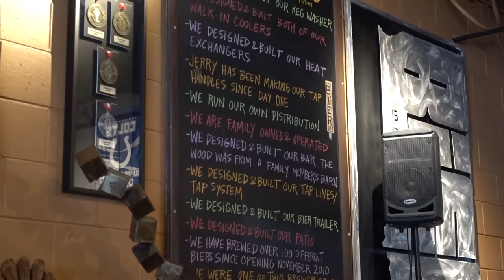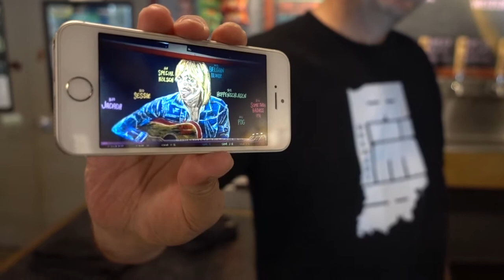Beer Bier Beer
Just one moment in the video for a quick intro for my brother and then we are off to the beer bier beer.

Oh very impressed I am. Definetly going back. I can not believe I have not visited before.

Always good always different. One my favorite places to drink in Indianapolis

Peace Out - Tim